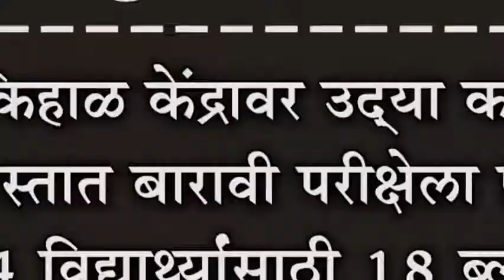बेडकिहाळ केंद्रावर उद्या कडक बंदोबस्तात बारावी परीक्षेला प्रारंभ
बेडकिहाळ केंद्रावर उद्या कडक बंदोबस्तात बारावी परीक्षेला प्रारंभ : ५५४ विद्याथ्र्यांसाठी १८ ब्लॉक, ची व्यवस्था